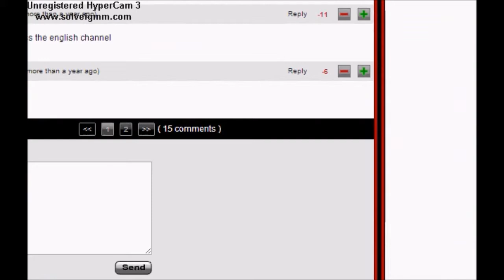World cup month - Ronaldo 2 Real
Fling Ronaldo from a hospital bed to Real madrid. Audio goes funny due to matched thord party claims from the game I was playing (god damn it)